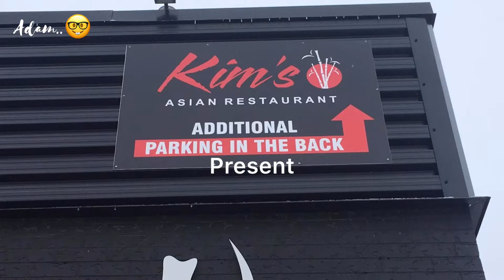TREAT YOURSELF + ALEYA 8TH BIRTHDAY PARTY